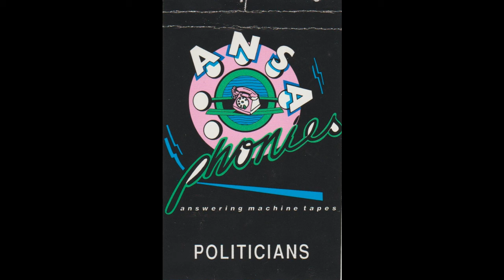Ansa Phonies Answering Machine Tapes - Politicians - 1990 (Australian)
1. Hawke
2. Hawke
3. Sir Joh
4. Sir Joh
5. Reagan
6. Reagan
7. Maggie
8. Gough
9. Gorbachev
10. Peter Harvey

Performed by Taylor Owynns, Chris de Havilland, Janet Parker, and Glenn Heaton